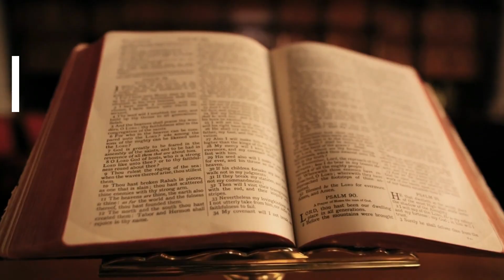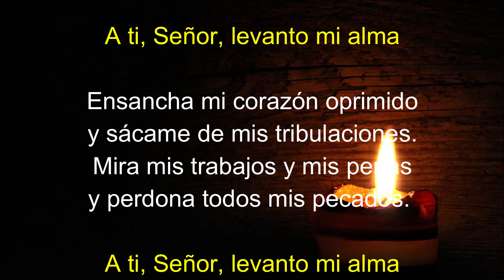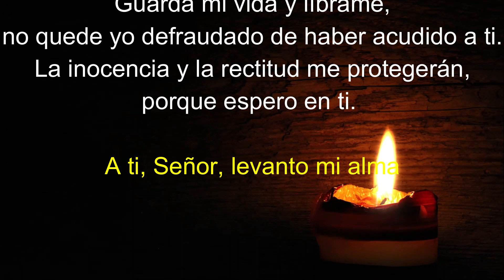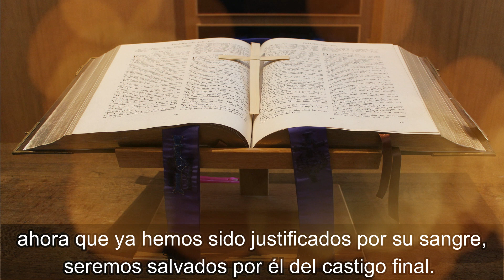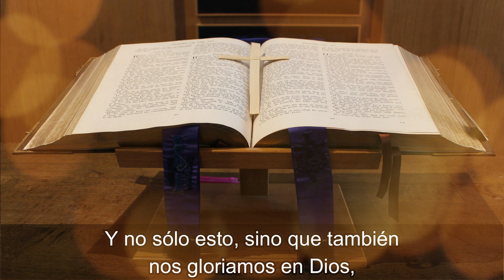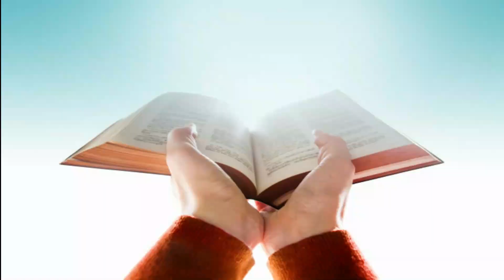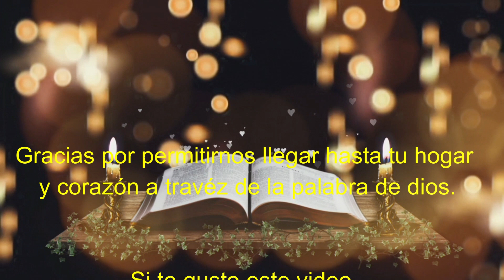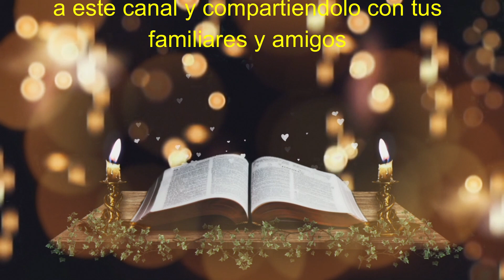Lectura del SANTO EVANGELIO DE HOY jueves 2 de Noviembre de 2023 (la voluntad de Dios)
Lectura del SANTO EVANGELIO DEL DIA DE HOY  jueves 2 de Noviembre de 2023 (la voluntad de Dios)

Lectura y evangelio de hoy jueves 2 de noviembre de 2023